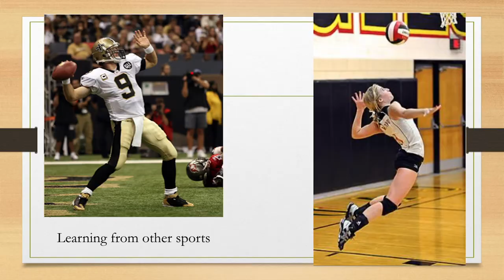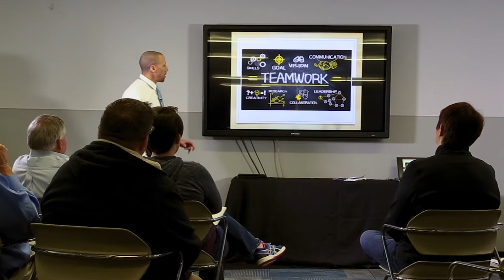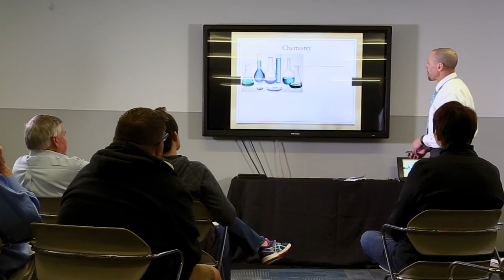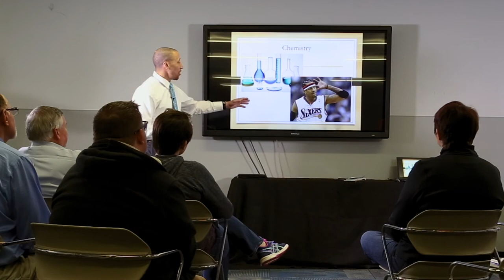Coaching, a New Way of Thinking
Based on the book, Don't Manage...Coach!, this short presentation is a primer on how to change the way we think.  As a supervisor, manager, or leader we need to stop thinking of our greatest assets as assets.  We need to think differently.